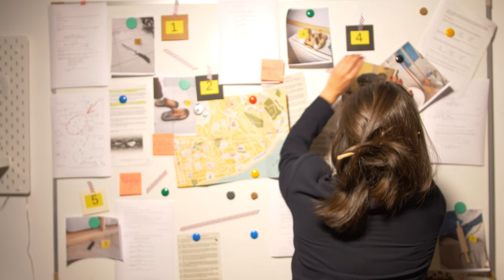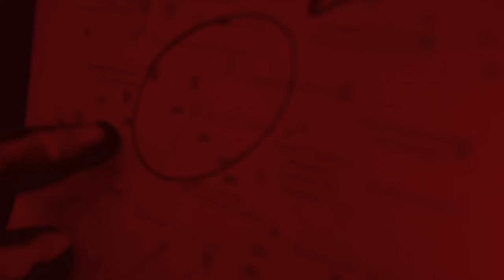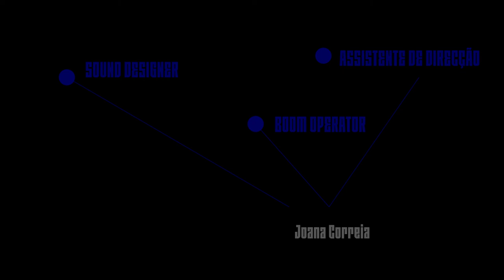48 Hour Film Project Lisboa 2022 - "Intuição" - curta